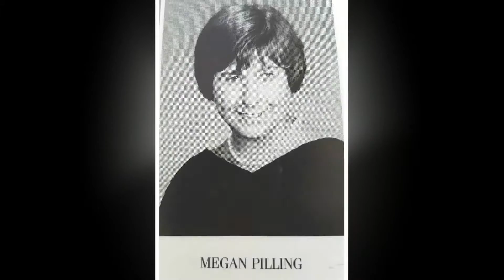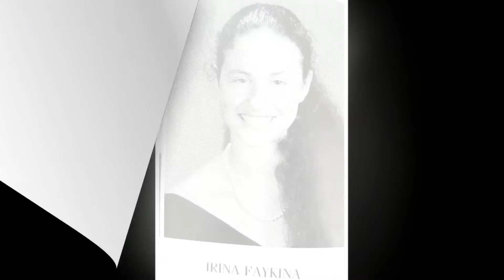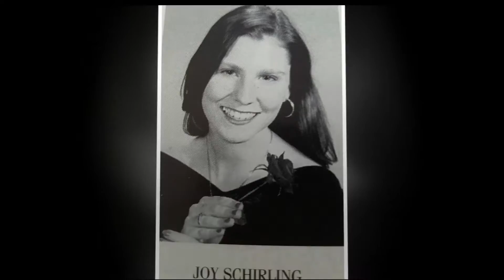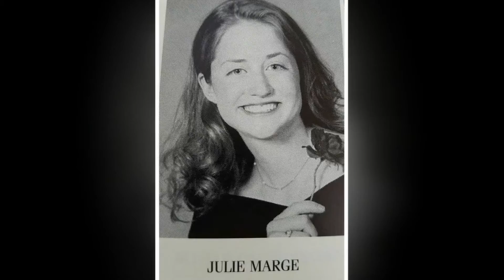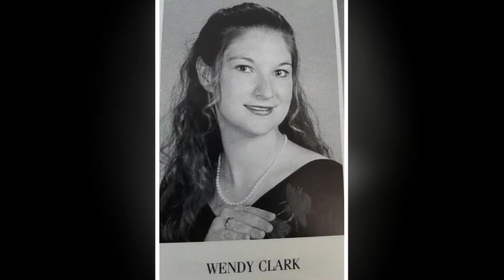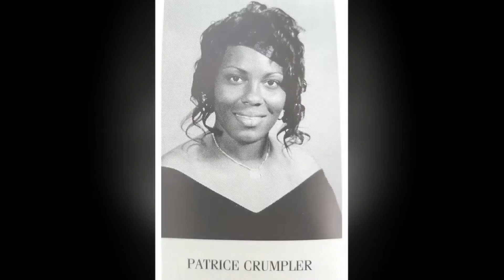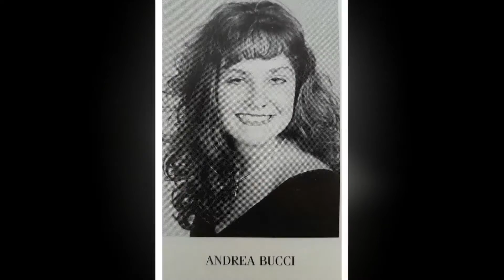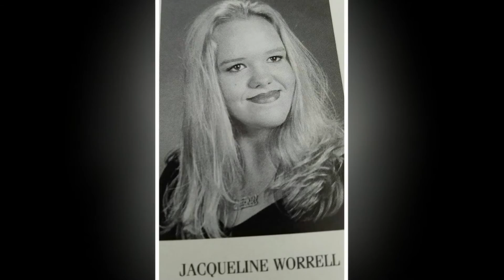Chichester Class of 1997